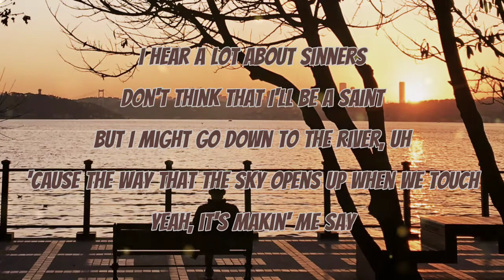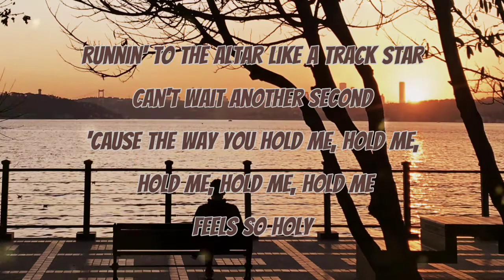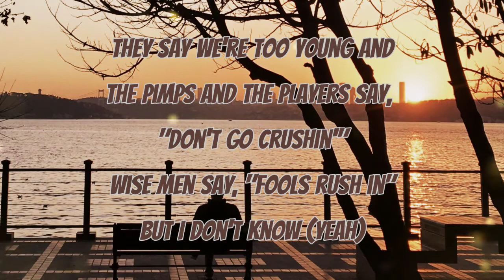Holy | Justine Bieber (no copyright song)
Holy
Justin Bieber

Lyrics

But I might go down to the river, uh
Yeah, it's makin' me say

And no, I can't stand it bein' fake

But I don't know (Chance the Rapper, ah)

I wanna honor, wanna honor you
Bride's groom, I'm my father's child
I know when the son takes the first steps, the Father's proud
Suffer it to be so now gotta clean it up
I know I ain't leavin' you like I know He ain't leavin' us